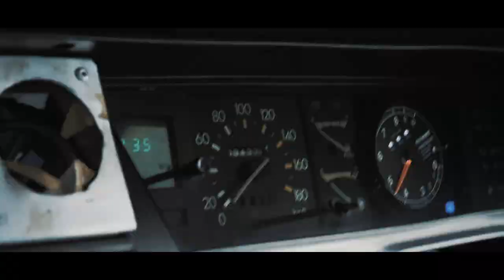JVCCARROOM Showreel 2020 In Japan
福島県リンクサーキット

栃木県日光サーキット

令和元年 男の四枚祭り 日光サーキット ドリフト 4-door vehicle drifting The Last Festival

茨城県筑波サーキット

ドリフト車両に関するドキュメンタリー 、イベントPV動画を公開し、約１年が経過しました。
YouTube公開から１年ということで、今までを振り返り、

「　最高の瞬間　」を詰め込んだPVを作成しました。

日本発祥のドリフトというモータースポーツ。

その「　リアル　」を残すべく今後も発信して行きますので、
引き続き、JVCCARROOMを宜しくお願い致します！

About a year has passed since we released a documentary and event PV video about drift vehicles.
It's been a year since YouTube was released, so looking back,

We have created a PV packed with "the best moments".

A motor sport called drift that originated in Japan.

We will continue to send out to keep that "real", so
Thank you for your continued support of JVCCAR ROOM!

メインカメラ : Panasonic GH5
サブカメラ : Panasonic GH4
メインレンズ : LEICA 25mm / F1.4
サブレンズ : LEICA 12-60mm / F2.8-4.0
サブレンズ : VARIO 45-175mm / F4.0-5.6
モニター : Atomos Shinobi 5インチ
マイク : RODE Videomic GO
ピンマイク : TASCAM DR-10L
ジンバル : DJI RS2
ND FILTER : K&F Concept 可変フィルター
アクションカメラ : GoPro Hero6 GoPro Hero7

当チャンネルでは主に、
ドライバーにフォーカスしたドキュメンタリー、
ドリフトイベント等の映像コンテンツを発信しています。